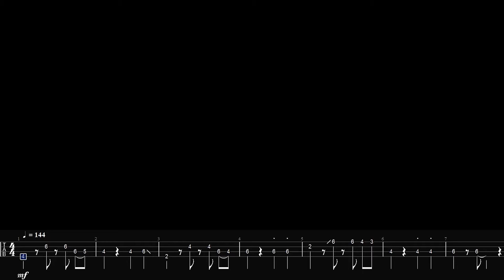24K Goldn - Love or Lust Bass Cover + TAB l COREKING 코어킹